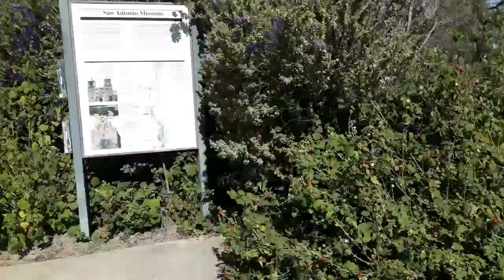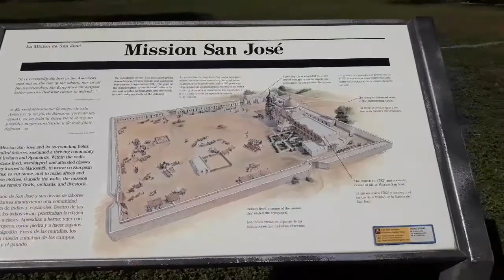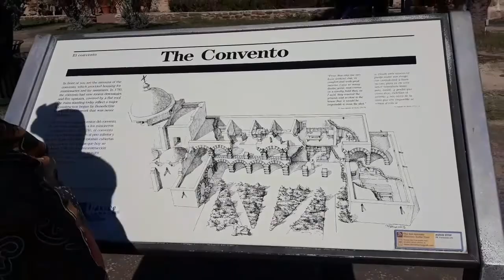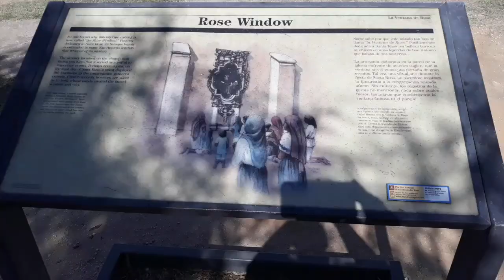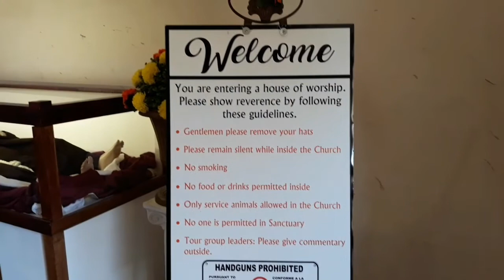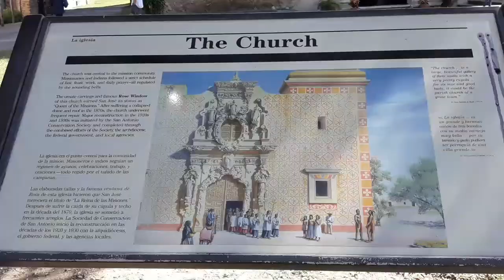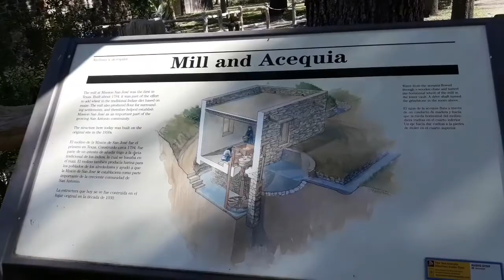MISSION SAN JOSE. SAN ANTONIO TEXAS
Es una especie de Fortaleza con una estructura antigua española  y un sistema complejo  que incluía un convento, un granero, taller artesanal, taller de carpintería, herrería, taller de tejido.
 Los residentes nativos Americanos eran la fuente de trabajo.
Ahora es un parque Nacional muy visitado. Mas informacion en Wikipedia.